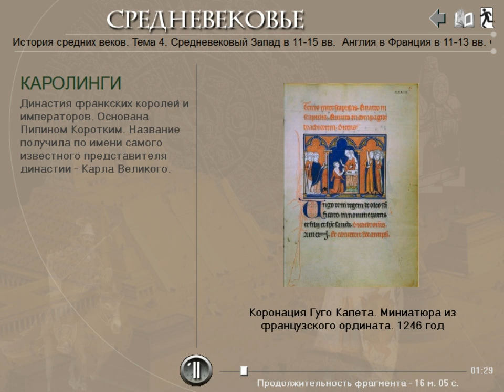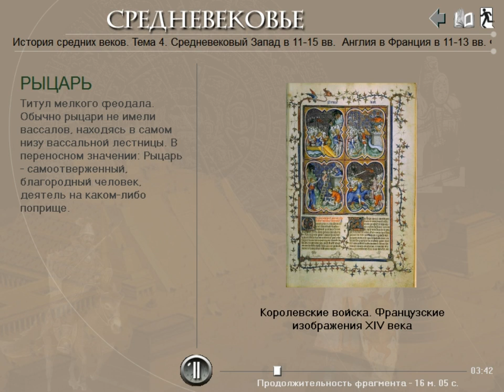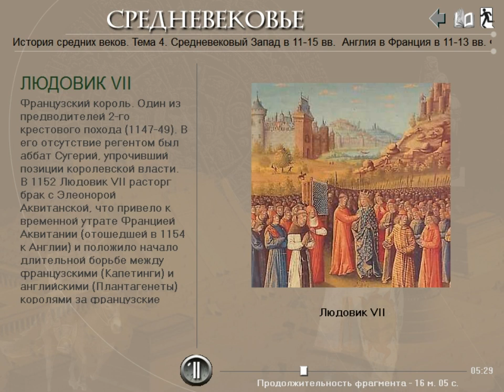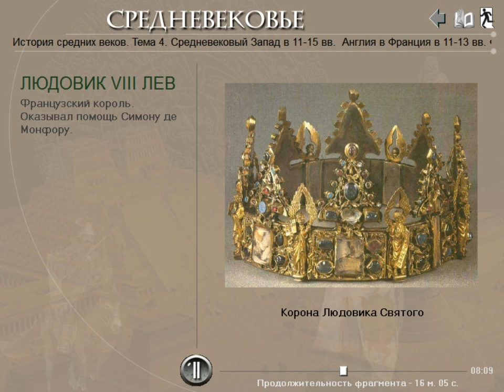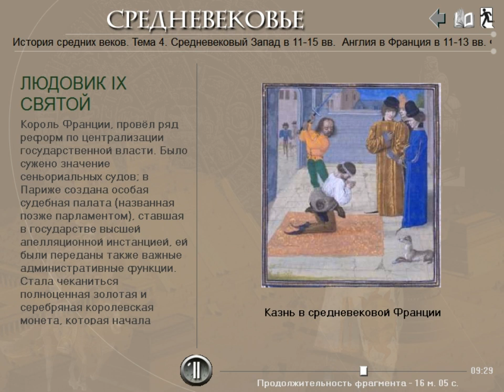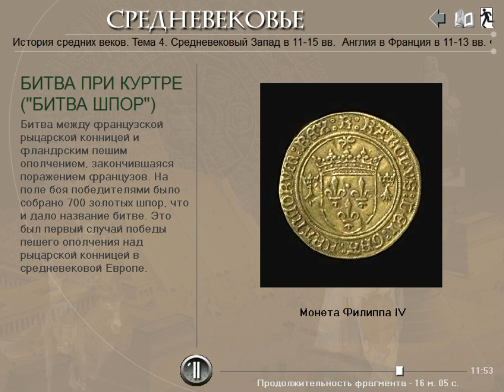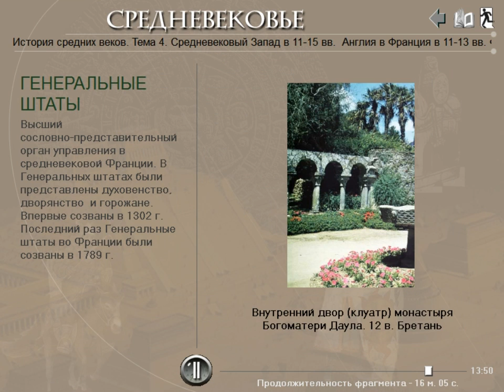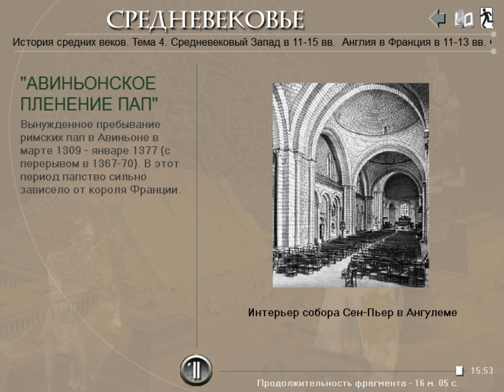Сословно-представительская монархия во Франции в ХІ - ХIV веках (рус.) История средних веков.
Подключайтесь к медиасети Yoola и получайте помощь в развитии своего канала и его защиту Видеолекция по истории средних веков . Франция при первых Капетингах. Усиление королевского домена при Людовике Толстом, Людовике Святом, Филиппе Августе и Филиппе Красивом. Формирование централизованного королевства и созыв первых Генеральных Штатов. Отношения с церковью и авиньонский плен пап. Альбигойские войны против еретиков, крестовые походы, разгром ордена тамплиеров - неполный перечень событий из богатой истории французского государства.

И. А. Алейников, преподаватель истории и права Кропивницкого экономико-правового лицея "Сучасник" (НВК №34.) В видео использованы материалы дисков Cordis media. Текст читают В. Максимов и Д. Полонский.